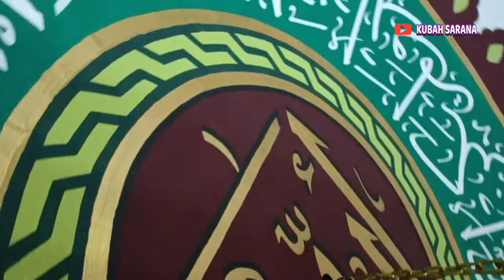MASJID AL-MUTTAQIN BATANG || KUBAH ENAMEL || PLAFOND USMAUL HUSNAH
pasang enamel masjid AL-MUTTAQIN Sidorejo batang Jawa tengah plafond motif usmaul Husnah